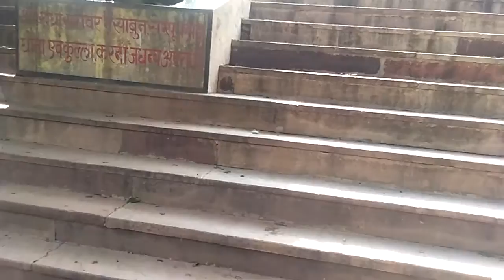इस कुंड को पार करने से भव सागर पार हो जाते हैं